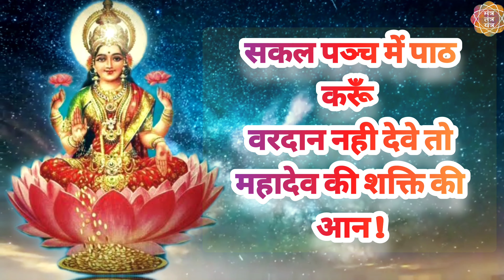शीघ्र लक्ष्मी प्राप्ति हेतु बहुत ही प्रभावशाली साबर मंत्र | Effective sabar mantra to get fast MONEY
भक्तगण आप सभी का इस मंत्र तंत्र यंत्र चैनल में स्वागत है
आज मै यहा आप सभी के लिए शीघ्र लक्ष्मी प्राप्ति हेतु बहुत ही प्रभावशाली साबर मंत्र लेकर आया हूं।

यह मंत्र स्वयं सिद्ध है और इसे सिद्ध करने की कोई आवश्यकता नहीं। अब मैं आपको इस मंत्र का विधान बताता हूं।

हर रोज इस मन्त्र का पूर्ण श्रद्धा के साथ 108 बार सुबह के समय सुने या जाप करें देसी घी का दीपक जलावें  व् सोमवार को व्रत रखें तो आपको जीवन में कभी भी धन का अभाव नही होगा !
रोजगार कारोबार में बढ़ोतरी होगी व् घर में खुशहाली रहेगी ! समय समय पर भगवान शिव को मन्दिर में प्रसाद व् भोग भेंट करते रहें ! किसी विशेष विधान की आवश्यकता नही है यह साधना सहज व् तुरंत प्रभाव को देने वाली है!

मंत्र:-
आवो लक्ष्मी बैठो पास
 आँगन रोरी तिलक चढाऊं गले में हार पहनाऊं
 बचनों की बाँधी आवो हमारे पास
पहला वचन श्री राम का
दूजा वचन ब्रह्मा का तीजा वचन महादेव का वचन चुके तो नरक पड़े
सकल पञ्च में पाठ करूँ
वरदान नही देवे तो महादेव की शक्ति की आन !

Devotees welcome all of you to this Mantra Tantra Yantra channel
Today I have come here with a very effective Sabar Mantra for all of you to get Lakshmi soon.

This mantra is self proven and there is no need to prove it. Now let me tell you the law of this mantra.

Listen or chant this mantra 108 times in the morning with full devotion every day, light a lamp of desi ghee and keep a fast on Monday, then you will never lack money in life!
Employment business will increase and there will be happiness at home. From time to time, keep offering prasad and bhog to Lord Shiva in the temple.

Mantra:-
aavo lakshmee baitho paas
 aangan roree tilak chadhaoon gale mein haar pahanaoon
 bachanon kee baandhee aavo hamaare paas
pahala vachan shree raam ka
dooja vachan brahma ka teeja vachan mahaadev ka vachan chuke to narak pade
sakal panch mein paath karoon
varadaan nahee deve to mahaadev kee shakti kee aan !